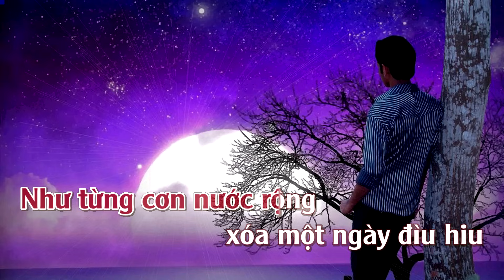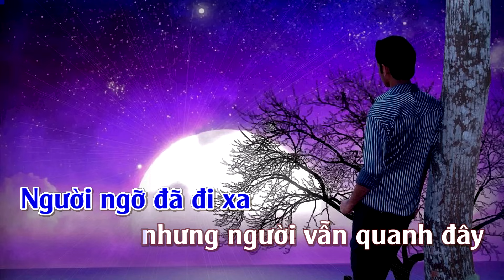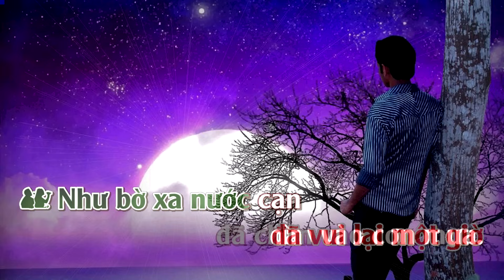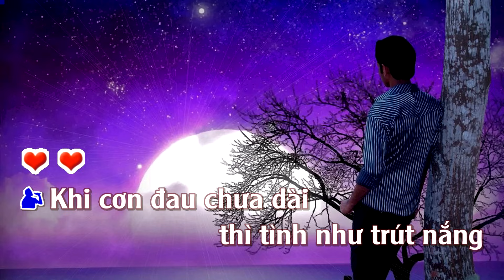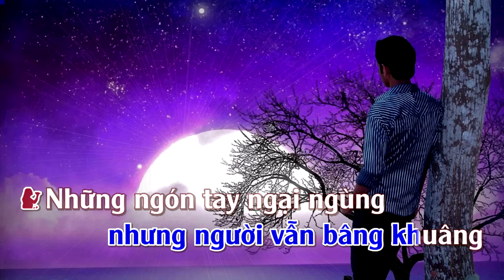Karaoke Song Ca Tình Nhớ | ThuanSd Official